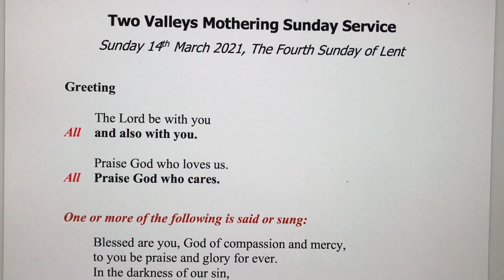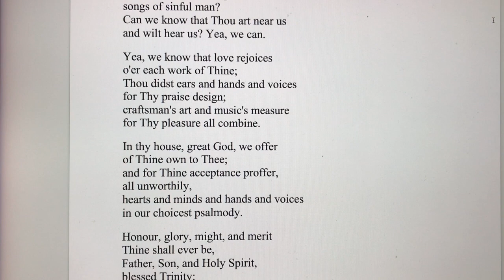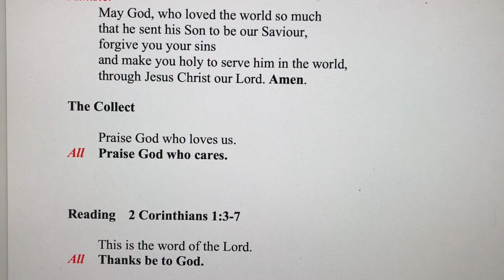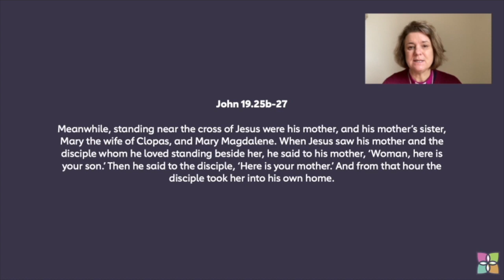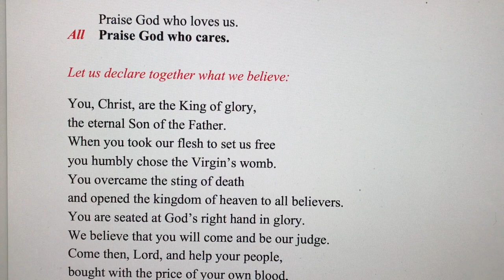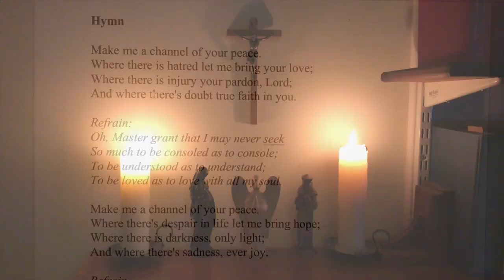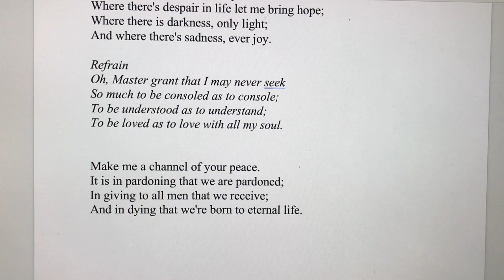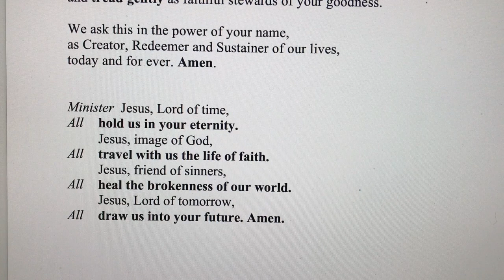14th March 2021 - Our Service for Mothering Sunday